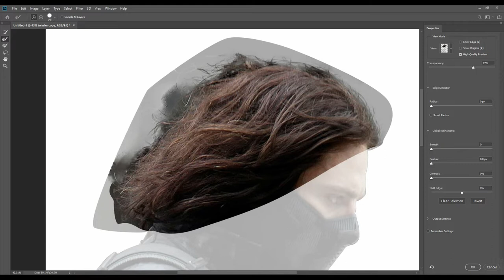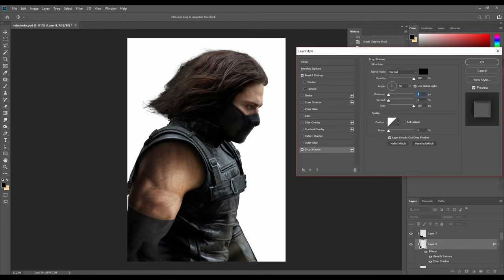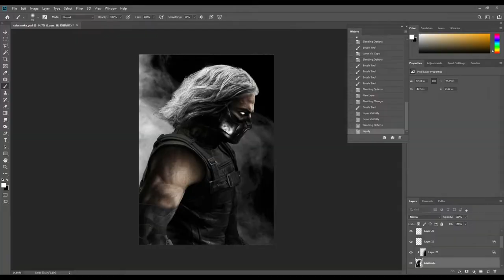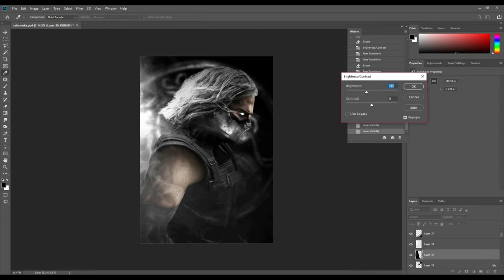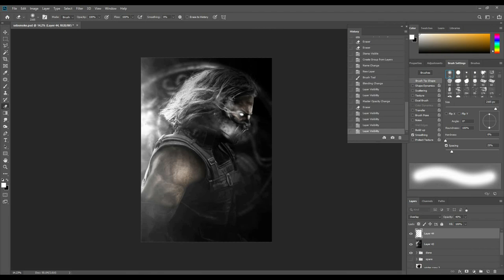BUCKY TURNS INTO SMOKE! *SPEED-ART*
Hi everyone! The Winter Soldier reminded me of Smoke when I was thinking of who to make him, and so I turned a picture of Sebastian Stan's Bucky into the smokey Ninja

DeviantArt ► (iMizuri)
Vero ► (MizuriOfficial)